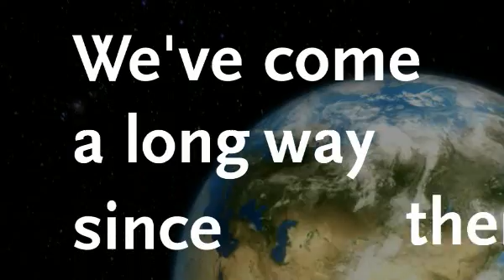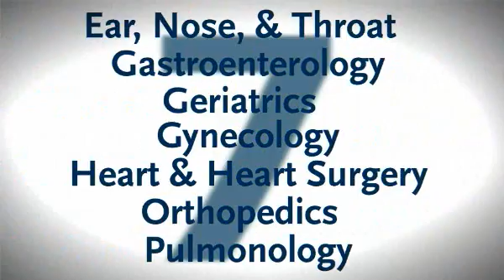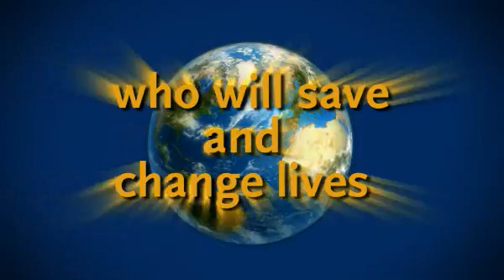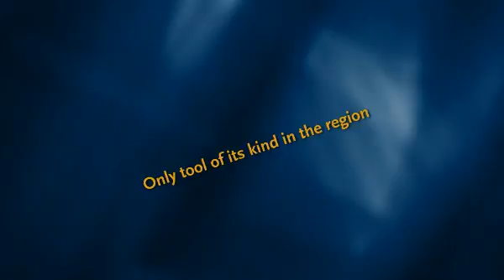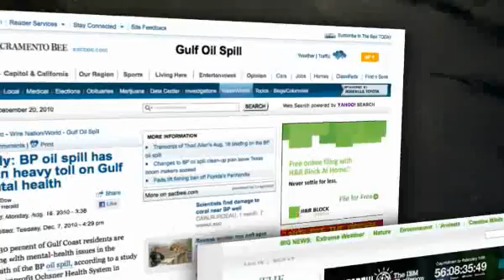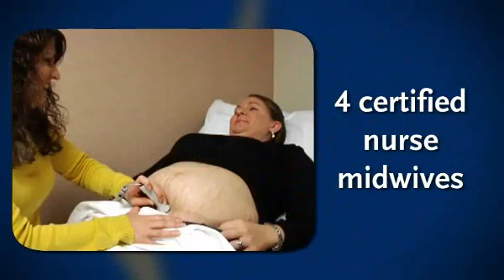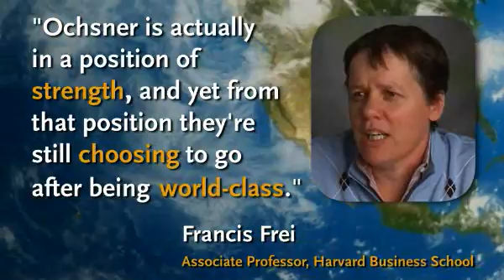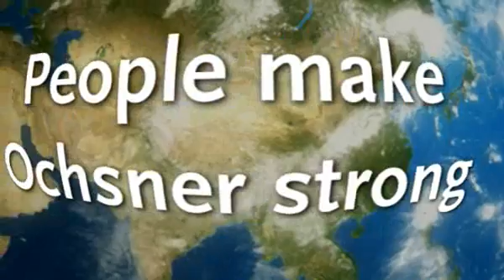2010 Ochsner Health System Milestone Video